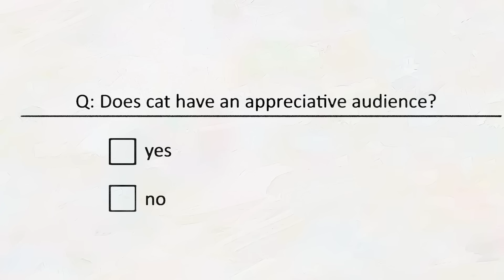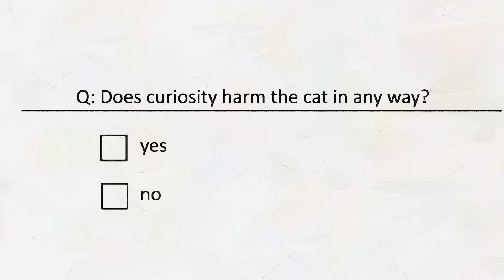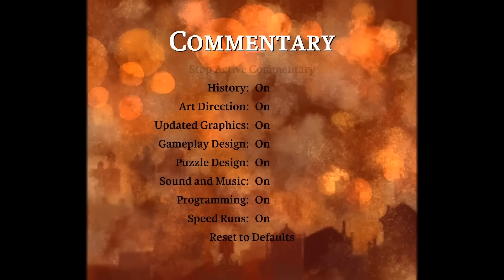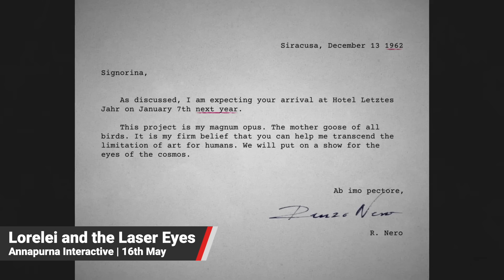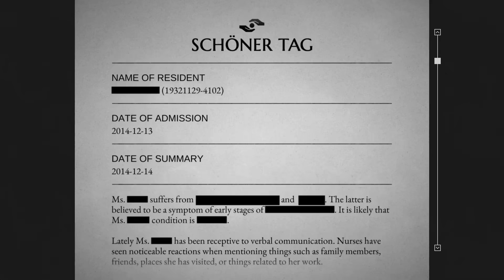10 Exciting New Games Coming to Nintendo Switch - May 2024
May-be one will tickle your fancy